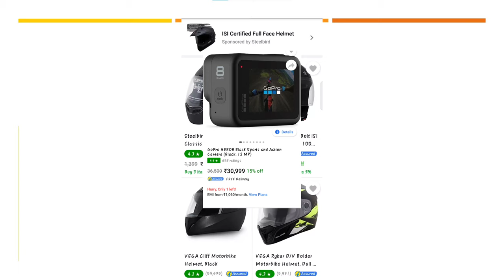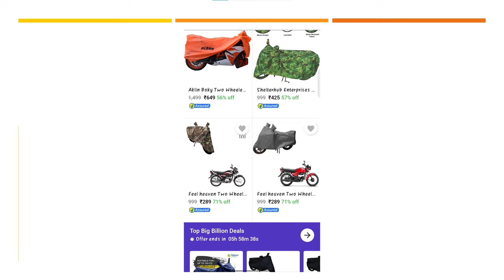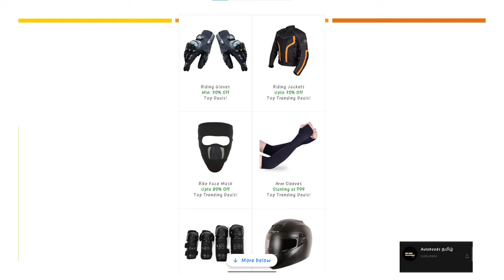flipkart big billion day auto mobile offers in tamil best discounts in tamil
In this channel we are going to see about the details of cars,bikes and all type of vehicle news in tamil.I am going to review about the vehicle features and specification.
To more details: Follow me in Instagram:@autoboods_offical Twitter

Flipkart SmartBuy Blue Gloves_L Riding Gloves on Flipkart

TVS Racing Riding Protective Jacket on Flipkart

 MOTUL 5100 4T 10W-30 Technosynthese Ester Synthetic Blend Engine Oil on Flipkart

Godrej Aer Musk After Smoke Car Freshener on Flipkart

Flipkart SmartBuy Car Cover For Maruti Suzuki Swift (With Mirror Pockets) on Flipkart

SONY XM-N1004 Multi Class AB Car Amplifier on Flipkart

 Blaupunkt 5.4 Amp Qualcomm 3.0 Turbo Car Charger on Flipkart

SONY XS-NW12002 InCar Subwoofer on Flipkart

VEGA VERVE Motorsports Helmet on Flipkart

MOTOTRANCE Two Wheeler Cover for Hero on Flipkart

Axor Apex Hunter Motorbike Helmet on Flipkart

STUDDS Scorpion D3 MR Motorbike Helmet on Flipkart

Steelbird Air SBA-1 Classic Motorbike Helmet on Flipkart

(videos)

imagesource:flipkartindia